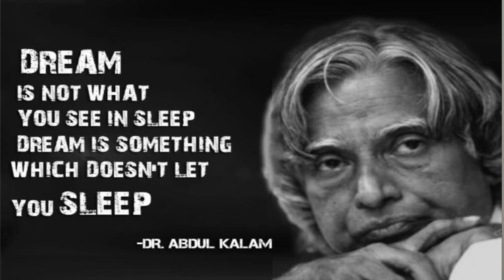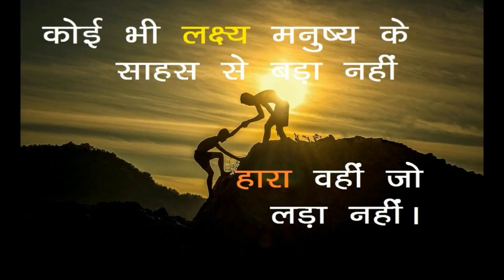कौन देख सकता है आईएएस ऑफिसर बनने का सपना | WHO CAN DREAM TO BECOME IAS OFFICER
Hello Dosto in this video we have discussed about UPSC CIVIL services examination. this is also called IAS EXAM.

1. What is the eligibility to become IAS officer
2. Who can see the dream of becoming IAS officer
3. educational qualification for IAS exam
4. medical qualification for IAS exam
5. best subject in school to become IAS officer
6. how to prepare for IAS EXAM when you are not financially strong
7. Can below average student become IAS officer
8. how to crack IAS exam
9. Who can crack IAS EXAM
10. coaching requirement for IAS preparation
11. time required for IAS preparation.

how to become IPS officer
how to become IFS officer

कौन देख सकता है आईएएस ऑफिसर बनने का सपना
कौन बन सकता है आईएएस अधिकारी
आईएएस एग्जाम की योग्यता
आईएएस एग्जाम की तैयारी कैसे करे
आईएएस एग्जाम में कैसे सफलता हासिल करे
सिविल सर्विसेज में सफलता कैसे पाए